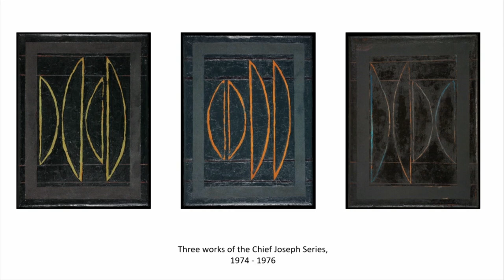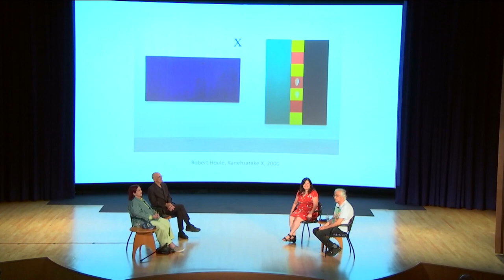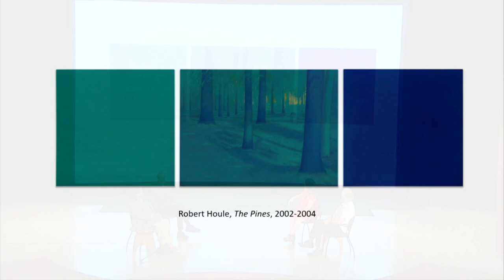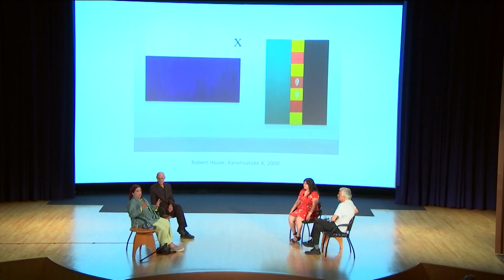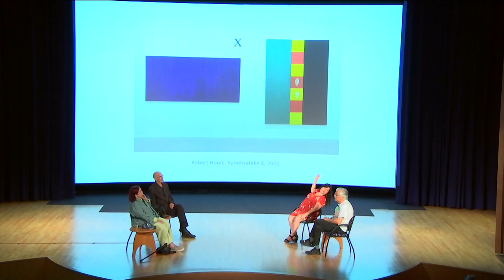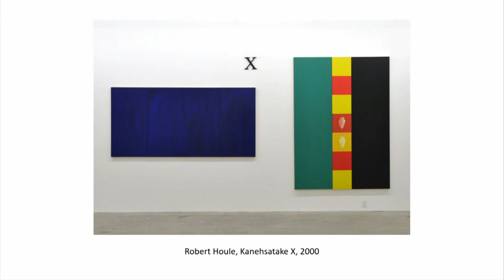"Robert Houle: Red is Beautiful" Artists' Conversation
Contemporary artist, writer, and educator Robert Houle (Saulteaux Anishinaabe), landscape artist Kay WalkingStick (Cherokee Nation), and the Art Gallery of Ontario’s Curator of Indigenous Art Wanda Nanibush (Anishinaabe) discuss Houle’s 50-year career and the first major retrospective of his work at the National Museum of the American Indian in Washington DC. Moderated by David Penney, the museum’s associate director for museum research, scholarship, and public engagement.

This program was recorded in the museum's Rasmuson Theater on Saturday, June 3, 2023.

*CORRECTION: Wanda Nanibush's name was misspelled on the slides shown during this event, and we have corrected the spelling where possible.

Exhibition organized by the Art Gallery of Ontario. Generous support is provided by the Canada Council for the Arts and Ameriprise Financial.

Image: Robert Houle, "Red is Beautiful," 1970. Acrylic on canvas, 45.5 x 61 cm. Canadian Museum of History, V-F-174, IMG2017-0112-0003-Dm.